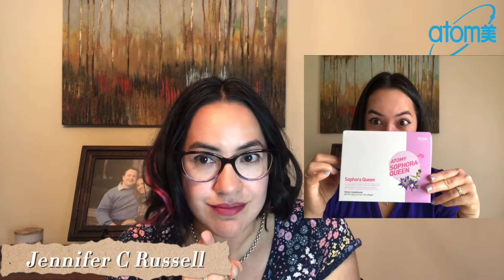Para que sirven las Enzimas? Atomy FINEZYME!!!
Las enzimas nos ayudan a nuestro sistema digestivo, pero ademas de eso puede ayudarnos de otras maneras :)
Sabias que las enzimas nos pueden ayudar a bajar de peso? o que las enzimas nos ayudan a controlar el colesterol?
Las enzimas de Atomy tienen efecto antiflamatorio!!!

Si quieres ser parte de mi maravilloso equipo no dudes en comunicarte conmigo.

Un abrazo

Jennifer